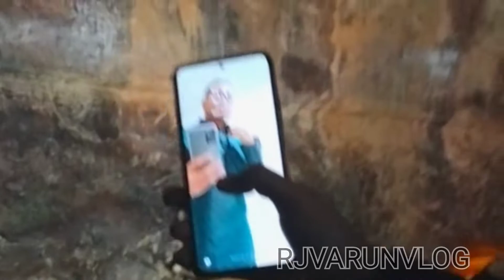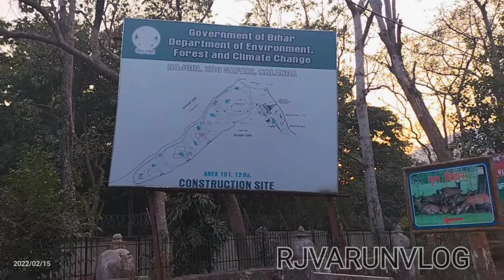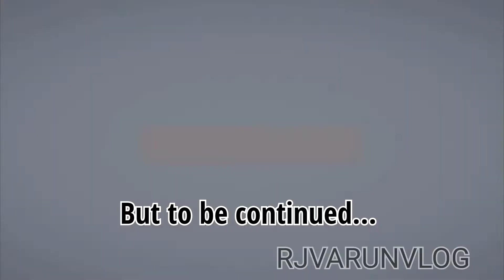VLOG-12 (part-11).. (सोन भंडार) Rajgir..